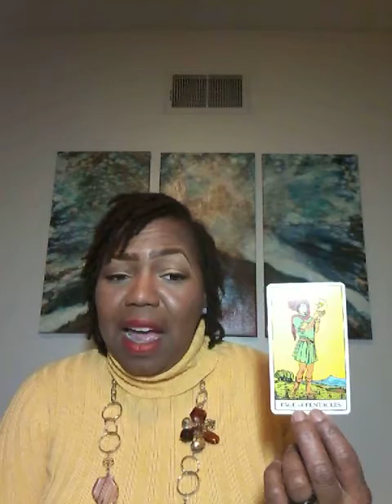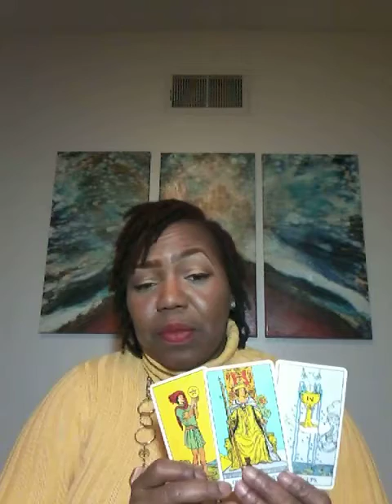Tarot Card Reading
This video is about a three card tarot reading giving you the messages from Spirit and also I will be pulling an Angel Card as an additional bonus